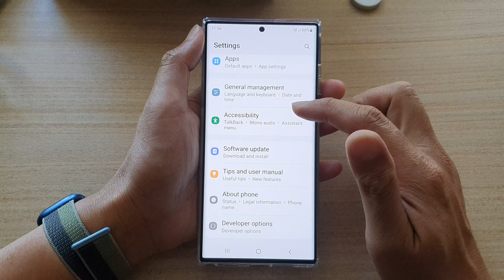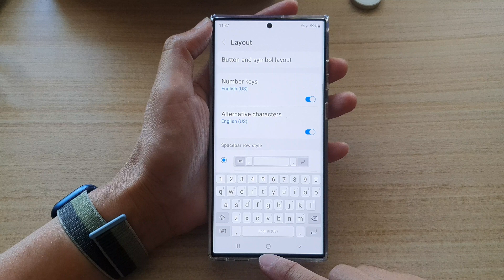Galaxy S22/S22+/Ultra: How to Enable/Disable Keyboard Alternative Characters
Learn how you can enable or disable keyboard alternative characters on the Samsung Galaxy S22 / S22+ / S22 Ultra.